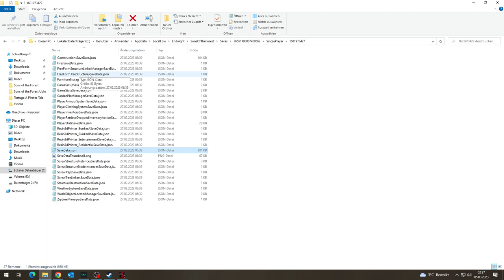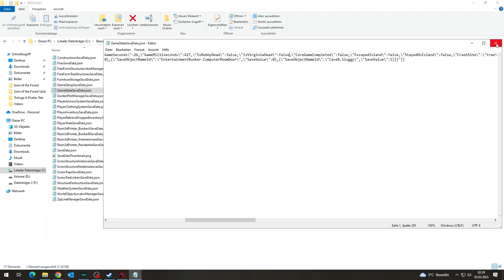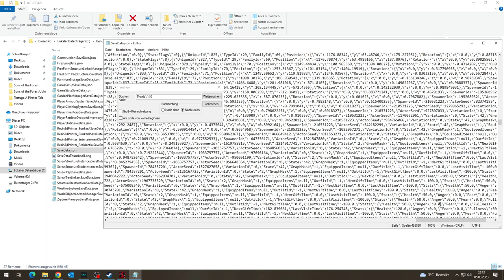SONS OF THE FOREST ☠️ Virginia wiederbeleben ☠️ Guide deutsch (outdated)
Moin zusammen. Ist euch Virginia mal wieder in die Axt gelaufen? Dann habe ich hier einen kleinen Guide in dem ihr erfahrt, wie ihr Virginia wieder zum Leben erwecken könnt.

★ ★ ★ Game ★ ★ ★
Hier findet ihr Sons of the Forest wenn ihr es selbst spielen möchtet:

★ ★ ★ Mein Key-Partner ★ ★ ★
Ihr wollt die neuesten Games zu günstigen und fairen Preisen zocken? Zusätzlich unterstützt du mich damit völlig kostenlos. Alle Einkünfte fließen zu 100% in meine Projekte auf YouTube und Twitch!